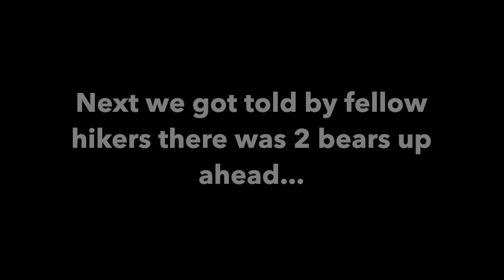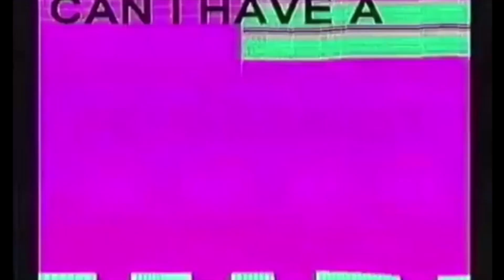HIKING IN THE MOUNTAINS (ATTACKED BY BEAR) | Tennessee Vlog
In Tennessee, Timmy the Tank went hiking in the Smoky Mountains. We ran into a live, wild bear.
Follow Timmy the Tank on Instagram @ timmythetank_